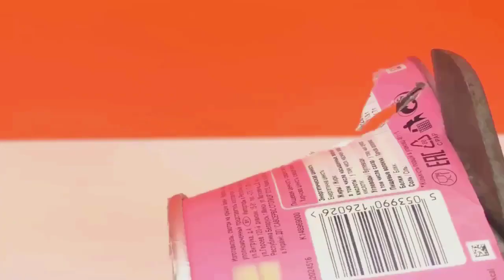Next Level Creativity | Homemade things Inventions | Advance Hack | Arts and Crafts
Hello friends.
we share/re-upload useful videos from different different nich.
Video by